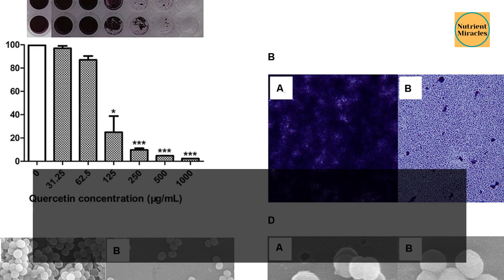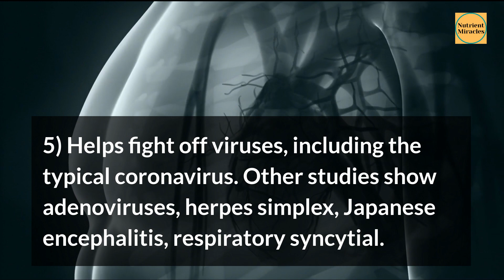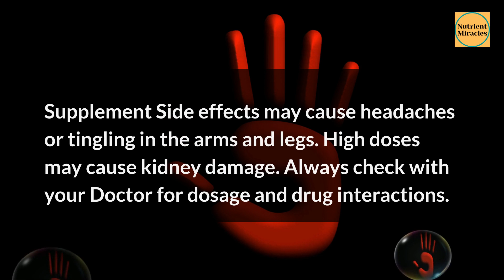How Does Quercetin Work ? What is Quercetin good for ? AMAZING Quercetin Benefits and side effects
🌿🌿 Garden of Life Quercetin Once Daily Immune System Support Supplement ➜➜➜
🌿🌿 Garden of Life Vegan Certified Organic, Non-GMO, Vegan Vitamins and Nutrients ➜➜➜
🤧🤧Dr. Berg's Immune Booster Kit 🤧🤧➜➜➜

CreatorsForPeace is raising awareness and funds for the displaced children in Ukraine.

 Quercetin is a Flavonoid found in many fruits and vegetables.
A flavonoid is a compound found in numerous fruits and vegetables and is considered super high in antioxidants.
The benefits of quercetin, according to Medical News Today, Mount Sinai, The National Institutes of Health and Web MD are:
Reduces internal body inflammation - Inflamed tissue causes damage to internal organs. It also decreases pro-inflammatory cytokines.
Fights Free radicals - Free radicals are unstable molecules which can cause diseases and quicken the aging process. Quercetin is more powerful than Vitamins C, E, and A. The number one cause of chronic disease is oxidative stress and Quercetin is a powerful combatant due to its antioxidant components and behaviors at the molecular level.
Reduces the risk of cancer - A diet high in flavonoids, such as quercetin, can help prevent cancers and tumors. Fruits and vegetables are full of flavonoids. A 2015 report found that Quercetin restricted the growth of prostate cancer cells in mice and rats.
Antibacterial properties - found to be effective against almost all types of bacteria, particularly those linked to issues in the stomach, intestines, skin, respiratory, and urinary tract.
Helps fight off viruses, including the typical coronavirus. Other studies show adenoviruses, herpes simplex, Japanese encephalitis, respiratory syncytial.
Shown to lower cholesterol - Studies haWe are an Amazon affiliate and will be paid a small amount for purchases using the above links.ve shown that people who were overweight and took a quercetin supplement of 150 mg/day had lower levels of harmful cholesterol in their blood, as well as reduced systolic blood pressure levels.

Supplement Side effects may cause headaches or tingling in the arms and legs. High doses may cause kidney damage. Always check with your Doctor for dosage and drug interactions.
Share this channel with nutrientmiracles.wkly.live
If you like cute kitten videos check our kitten channel at kittens.wkly.live